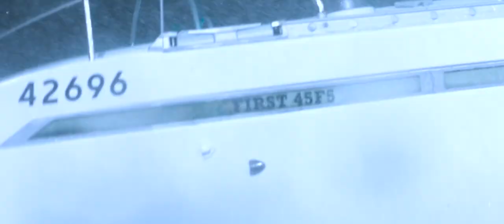Le bateau (The Boat) : bande-annonce française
Le bateau (The Boat) : bande-annonce française. Disponible en vidéo sur demande le 3 septembre 2019.